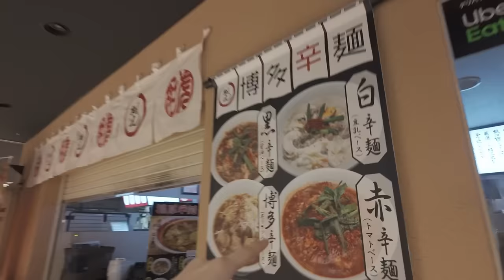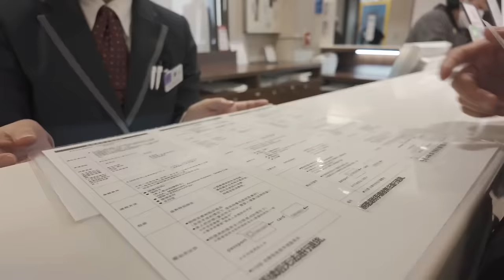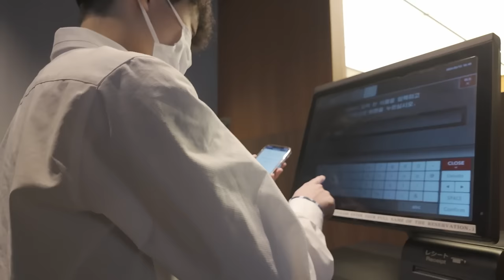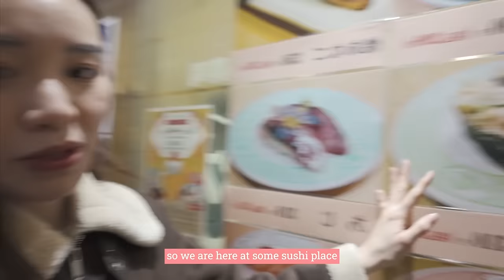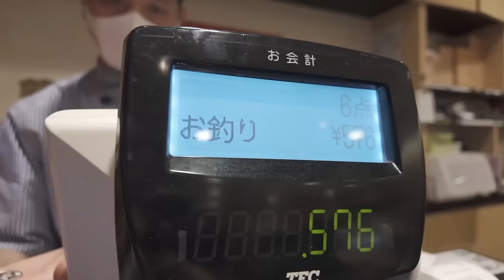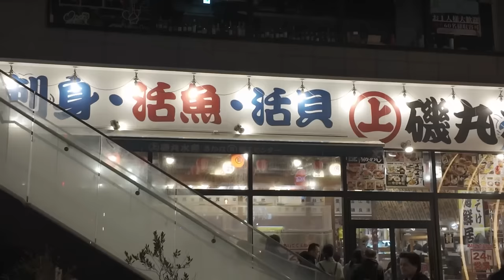🌸Spring Holiday in Japan🇯🇵- luxury shopping💎, cafe hopping☕️, ramen galore🍜 & more